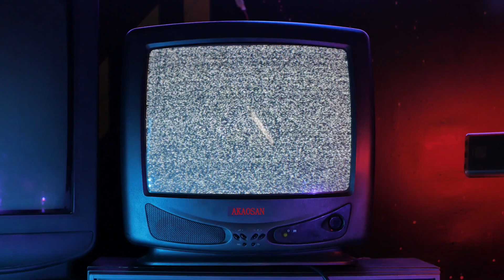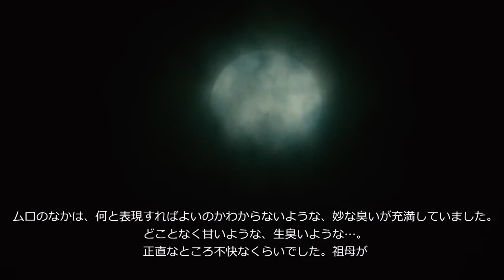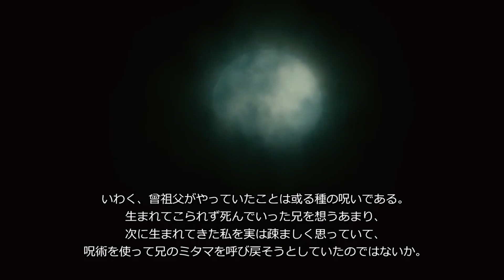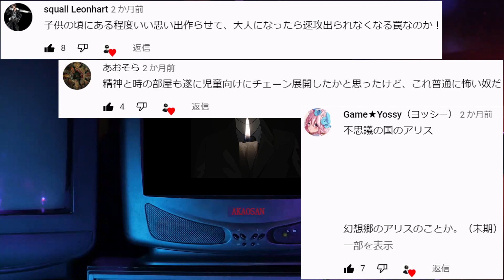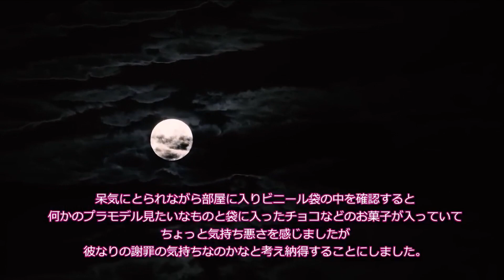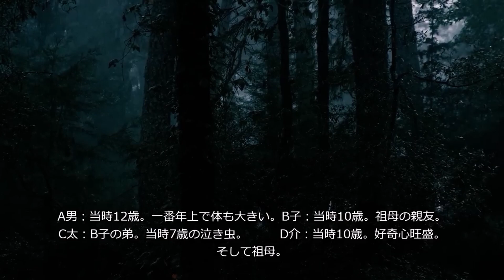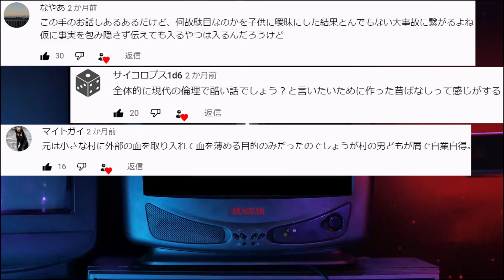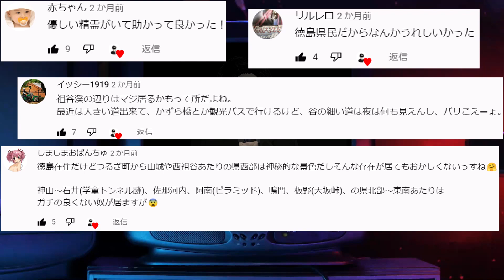【見るな】最恐の怖話を探しに９２【コメ付き】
104回目の投稿です。ぽあだ。

【プログラム】
00:00　   挨拶
00:50　   第一話　大雨の日
07:10　   第二話　ムロで見てしまったもの
25:46　   第三話　アリス
37:42　   第四話　僕のセイバータイガーの爪返してください
51:08　   第五話　アケさん
1:10:26　第六話　精霊